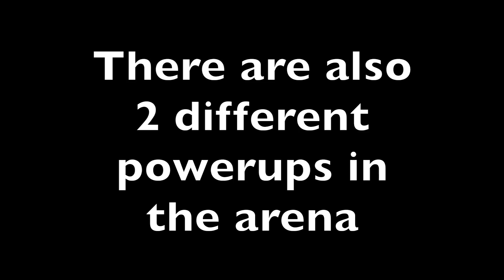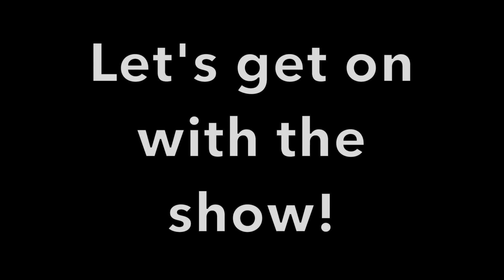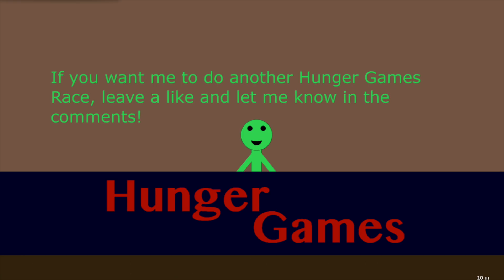Hunger Games: The Marble Race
Welcome to the Hunger Games Marble Games! 24 Tributes have been chosen to fight to the death in an arena. Only 1 will come back alive. Marbles must collect powers while avoiding getting hit by the other Tributes as they fight against each other. Choose your favorite tribute and good luck!